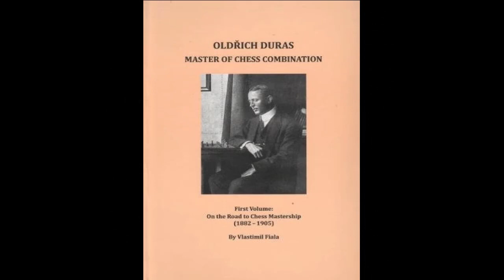Ce puzzle a gagné le premier prix lors d'un concours de composition échiquéenne !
Un bien joli mat en 3 coups du Grand-Maître International et compositeur Oldrich DURAS, spécialiste de la composition des mats… en 3 coups. Enjoy !

*Le "Si tel est le cas, félicitations !" est emprunté à la chaîne d'échecs anglophone Chess School  ("If you did, congratulations !"). Histoire d'éviter des accusations abracadabrantesques de plagiat…

0:00 Début
0:17 Présentation
1:17 Développement
2:03 Réponse
2:36 Analyse
3:53 Fin